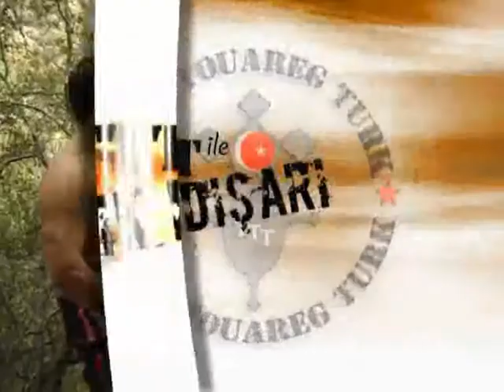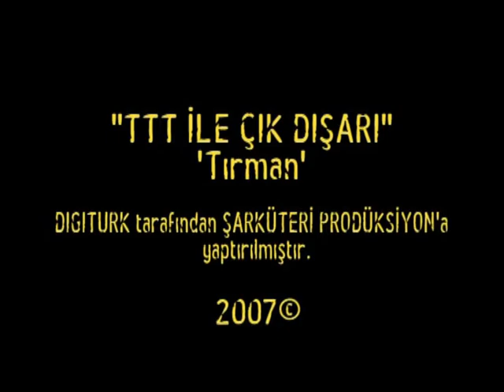sportif kaya tırmanışı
touareg turk macera yarışı takımı tv görüntülerinden
videos from "ttt" team touareg turk
the only and first adventure racing team of turkey. for more details of ttt, please visit our web